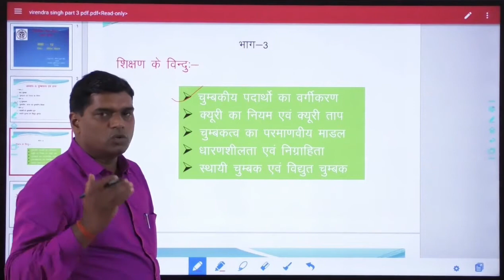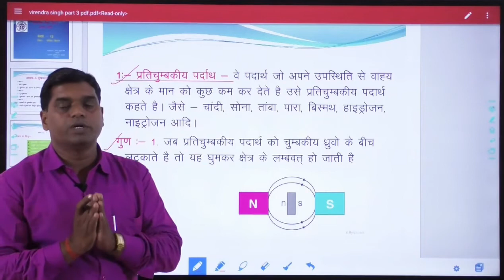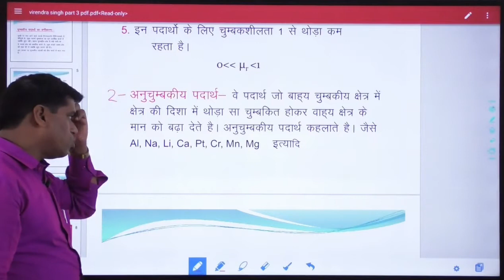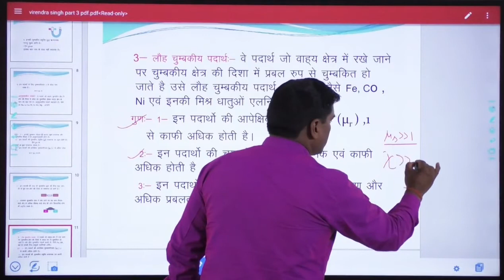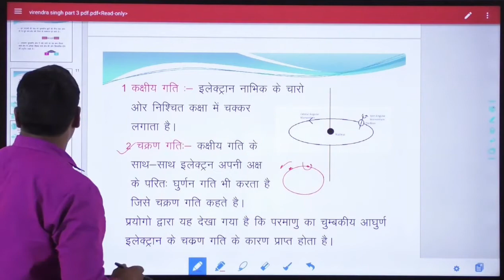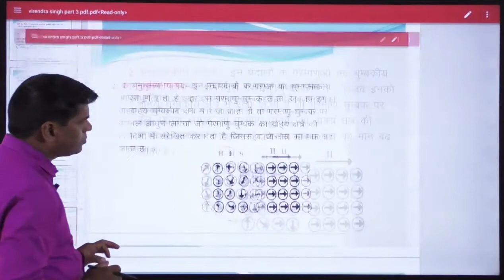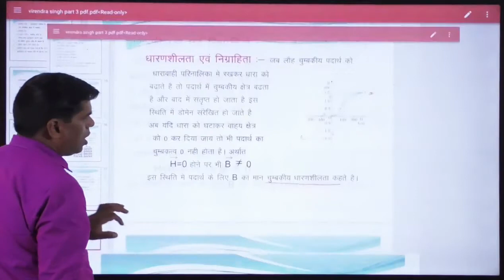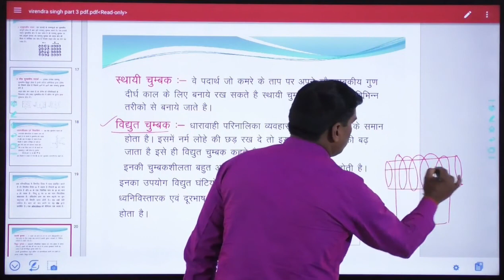12th Class Physics Magnetism And Matter Part-3 by Virendra Sir